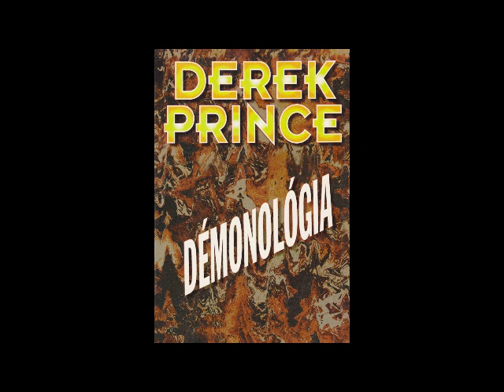2.1 Jakym zpusobem Jezis jednal s demony